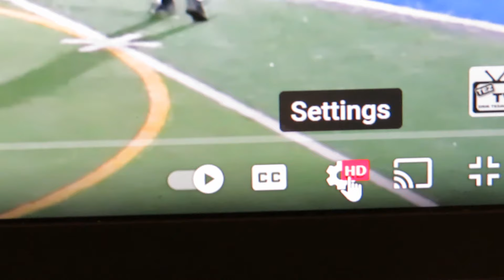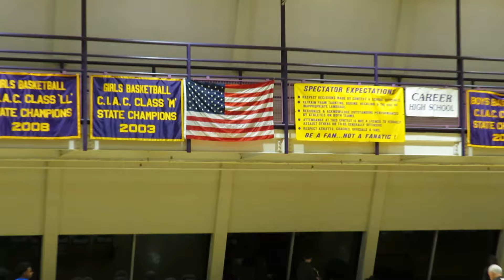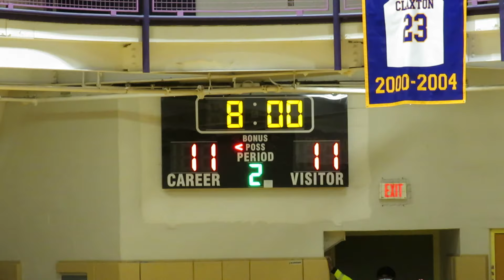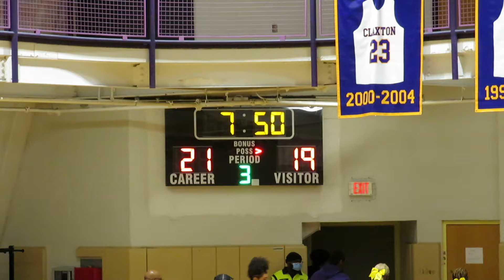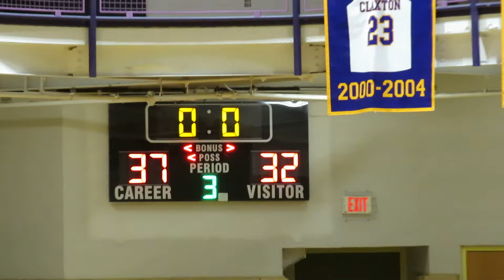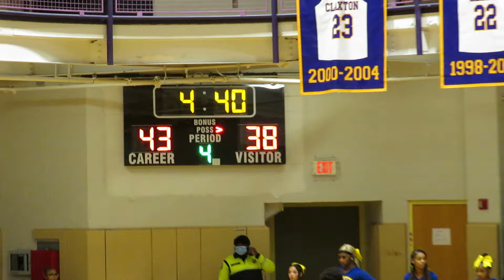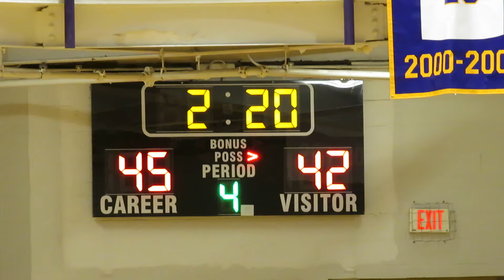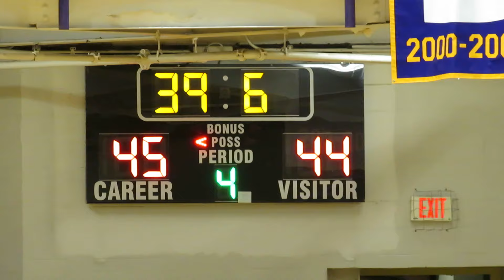Harding Presidents vs Career Magnet Panthers - High School Varsity Boys Basketball Game - 01-31-24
Warren G. Harding Presidents vs Career Magnet Panthers
High School Varsity Boys Basketball Game
Hill Regional Career High School